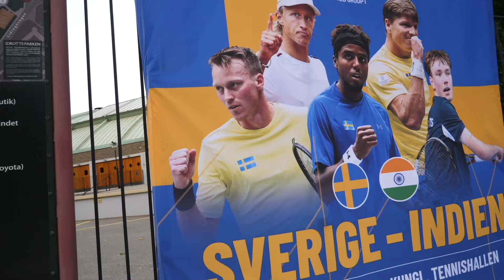DC-debutanten efter första träningspasset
Adam Heinonen är ny i Davis Cup-laget och var först ut tillsammans med Elias Ymer när Sverige inledde uppladdningen inför matchen mot Indien i helgen. tennis.se var med på träningen och tog en pratstund med Växjöspelaren efteråt.